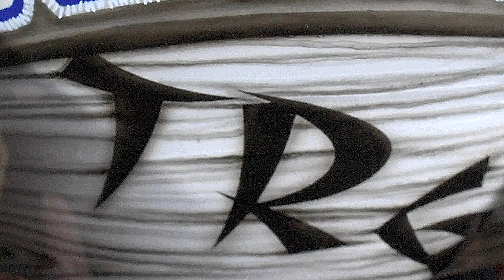WATCH: Nick Rose Goalie Mask - 2021